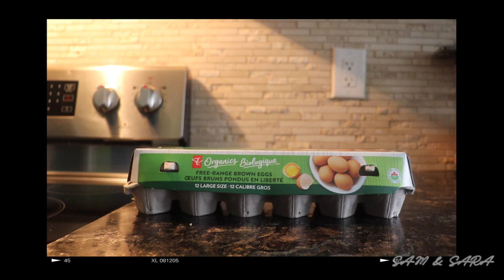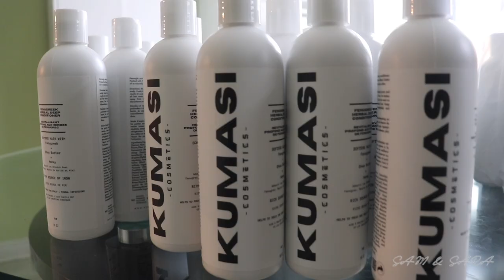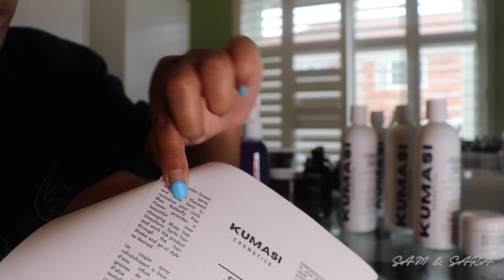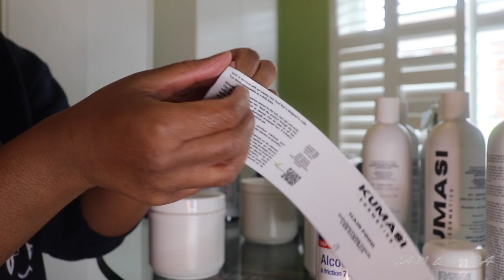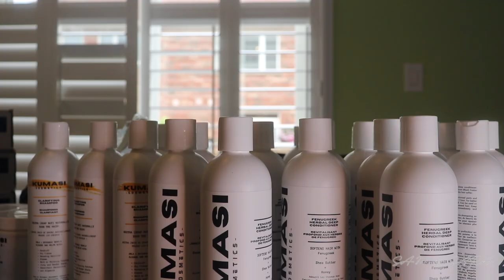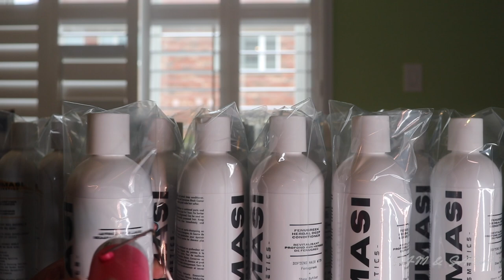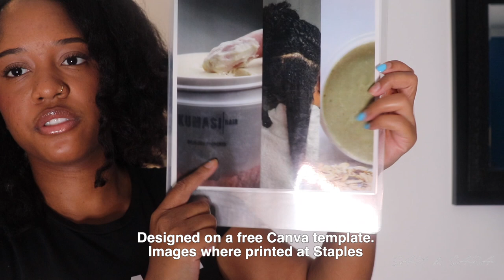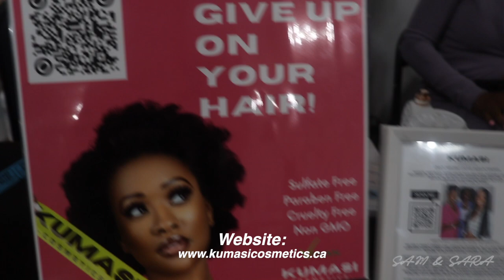Things You Need For Your Small Business| How To Prep For A Pop Up Shop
In this video we show you how we prepare for our pop up shops as a small business. We show you where to buy labels, bottles, acrylic display risers, shelves and many more.Our company is named Kumasi Cosmetics and we are a handmade and natural haircare company that caters to all hair types. If you struggle with scalp issues, dryness, thinning hair and hair loss, and learn about our products.

We are based in the Greater Toronto Area in Canada
IG & Tik Tok: kumasicosmetics